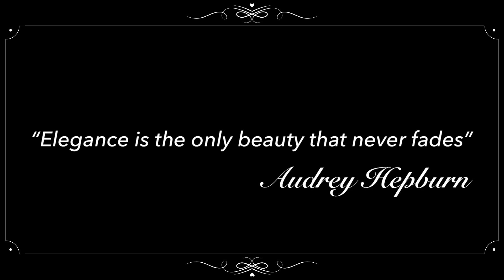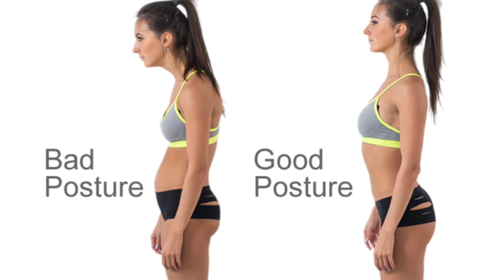7 WAYS TO BECOME A MORE FEMININE LADY | How to have feminine energy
Hello ladies, in this video I share 7 tips on how you can become a more feminine lady.  Femininity is often a trait of a women who is elegant and classy, and the tips I share in this video will empower you with the information you need to become a more feminine lady.